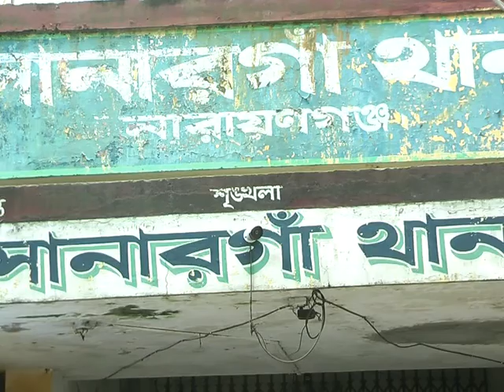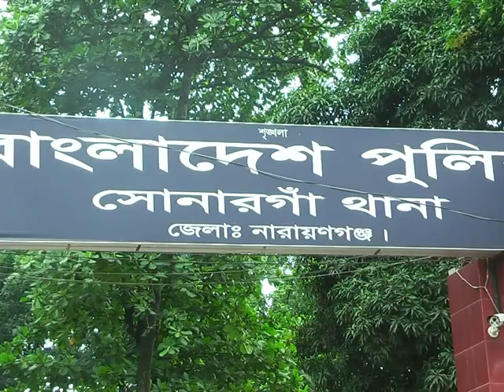নারায়ণগঞ্জের সোনারগাঁয়ে পুলিশের সঙ্গে বন্দুকযুদ্ধে ডাকাত নিহত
নারায়ণগঞ্জের সোনারগাঁয়ে পুলিশের সাথে বন্দুকযুদ্ধে সুমন ওরফে টাওয়ার সুমন নামে এক ডাকাত নিহত হয়েছে। মঙ্গলবার ভোরে উপজেলার বারদী ইউনিয়নের শান্তিবাজারে এ বন্দুকযুদ্ধের ঘটনা ঘটে। ঘটনাস্থল থেকে দুই রাউন্ড গুলিসহ একটি বিদেশী পিস্তল উদ্ধার হয়েছে বলে পুলিশ জানিয়েছে।

latest bangla news, bangla newspaper, bangla news live, bangla news online, bangla news,
bangla news 2018, bd talk show, latest talk show, bangla talk show,
tritiyo matratritiyo matra, talk show bangla, talk show 2018,
Ekattor Journal bangla, cinema bangla movie, bangla movie, new shakib khan bangla movie,
new song, new movie 2018, top news, hit news, bangla news update